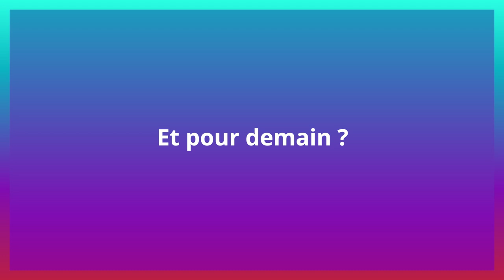Parlons demain avec David Larose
Découvrez David Larose, champion du monde de judo et analyste de la performance vidéo chez France Judo.